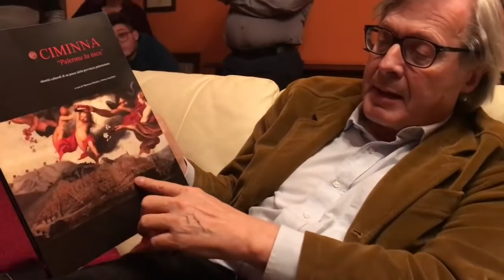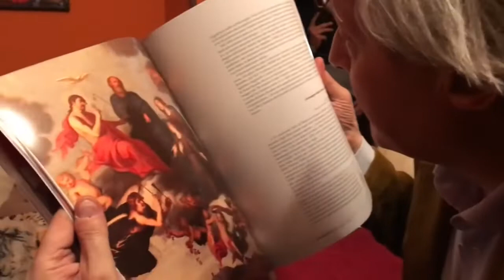Andate a Ciminna Palermo, dove Visconti girò “Il Gattopardo”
Vittorio Sgarbi su Ciminna e il Gattopardo

Ecomuseo dalle valli al mare